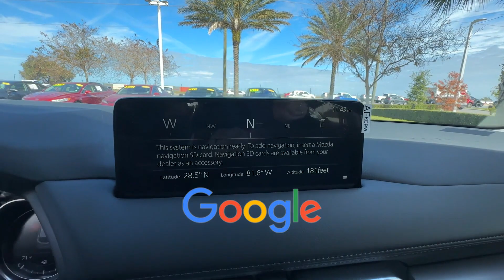2024 Mazda CX-5 2.5 S Select Package Davenport, Clermont, Winter Garden, Orlando FL, Ocala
2024 Mazda CX-5 2.5 S Select Package JM3KFBBL9R0448106 Video

To schedule a test drive in this 2024 Mazda CX-5 2.5 S Select Package, call us at or stop by our showroom located at 17500 State Rte 50, Clermont, FL 34711.

This 2024 Mazda CX-5 2.5 S Select Package is full of phenomenal features such as: